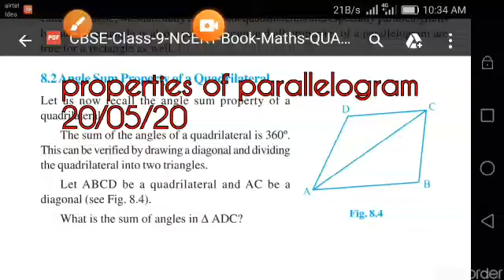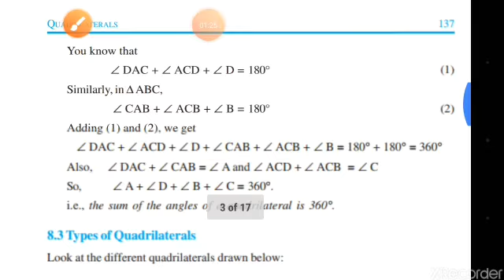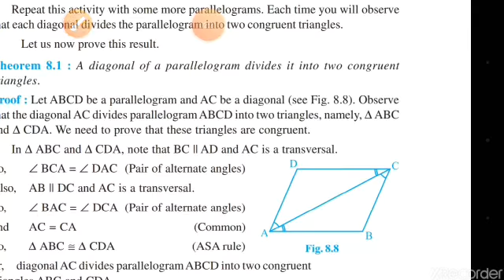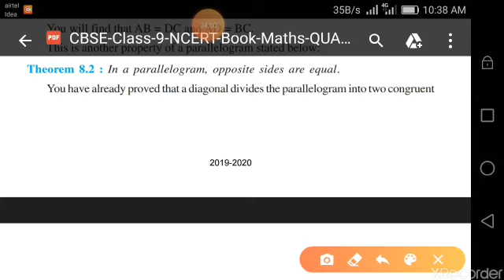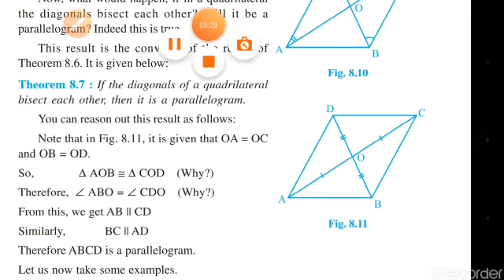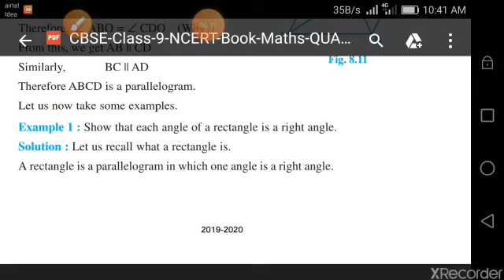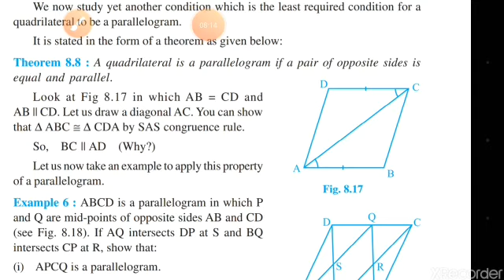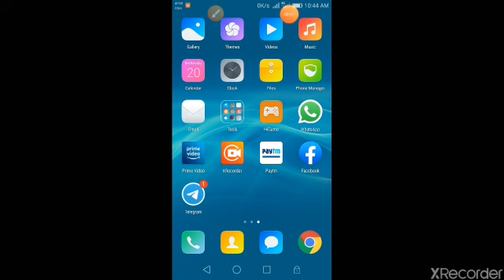Class 8 Maths by C M Singh